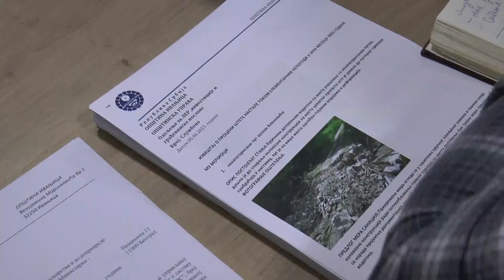Ministri Vesić i Tanasković u Ivanjici zbog poplava